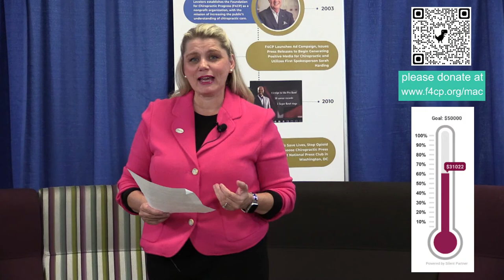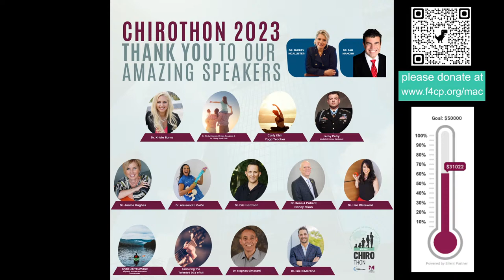CHIROTHON 2023 - Men's Health in a Changing World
w/ Dr. Eric DiMartino